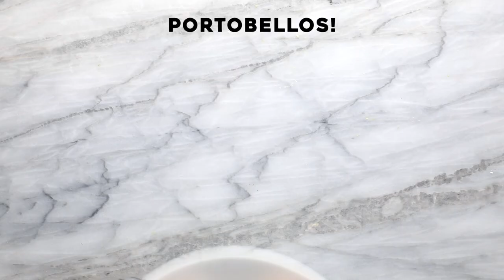Grilled Chimichurri Portobellos and Goat Cheese Mashed Potatoes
These Grilled Chimichurri Portobellos are OUT OF THIS WORLD. Marinated in a punchy and vibrant chimichurri before heading to the grill, then served on top of a mountain of creamy goat cheese mashed potatoes.